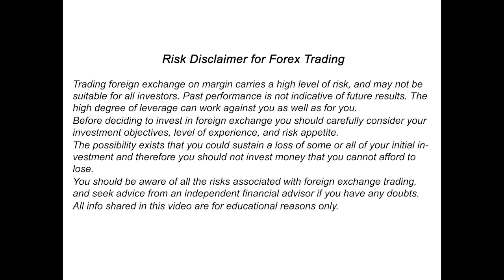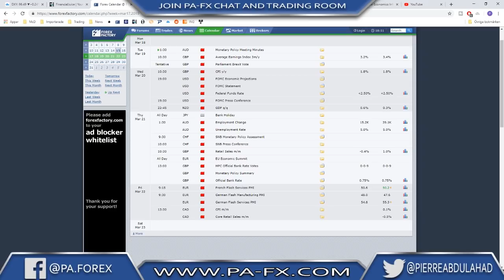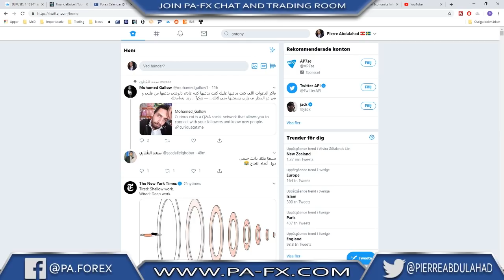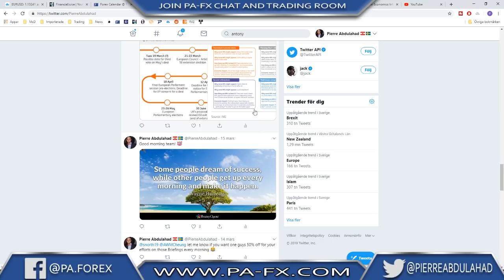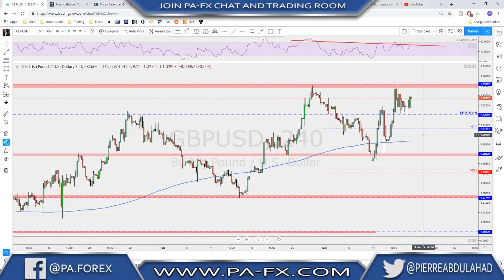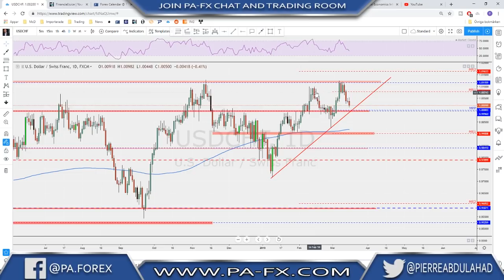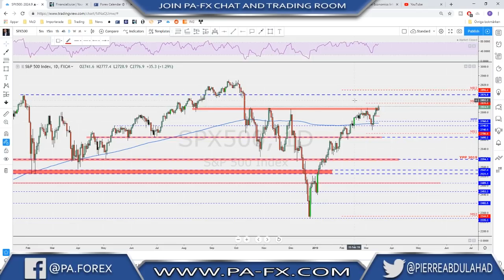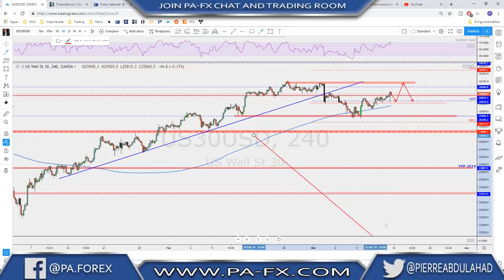Forex | Ready for the super week? (Weekly Trade Ideas)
Also a top down analyses that will help you as trader with your trading plan for the trading week. These videos help the beginner traders to Master reading market structure and price action reading. And a check on all the fundamental indicators to help you for the long term trend trading as well.